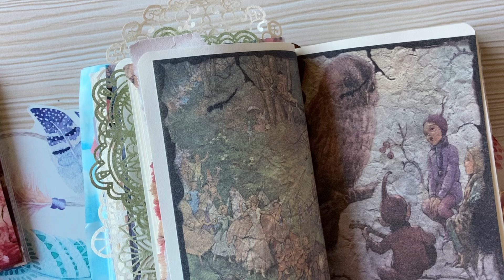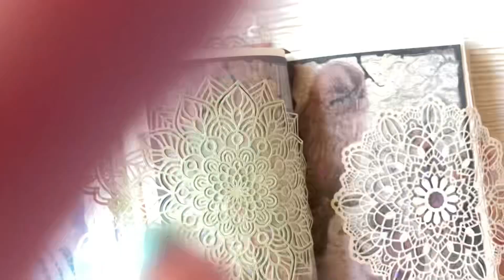Vintage Lace Art Journal for Beginners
Easy art journal page